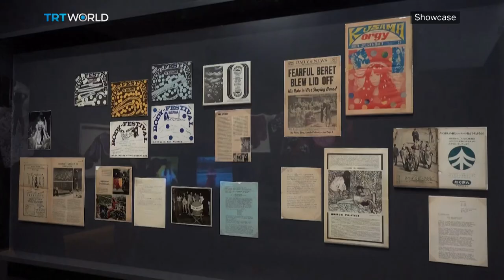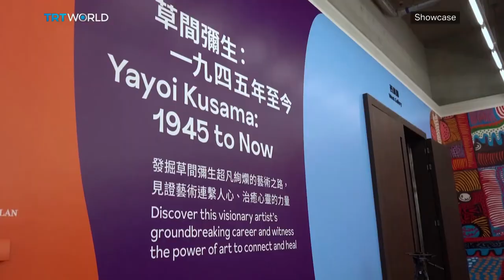In Conversation with John Newbigin | 1899 & Monica Bonvicini's ‘I Do You’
On this episode of Showcase, watch:

In Conversation with John Newbigin 00:02
Guest: John Newbigin, London Mayor's Creative Industries Ambassador

1899 10:52
Solaris 13:24
Monica Bonvicini's ‘I Do You’ 16:18
Moroccan Calligraphy 18:43
Yayoi Kusama in Hong Kong 22:15